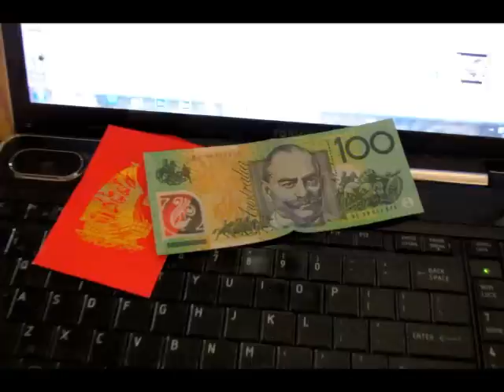Câu Chuyện Đầu Năm 2013 Trình Bày: NguoiDepDiamond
Câu Chuyện Đầu Năm
Trình bày: NguoiDepDiamond

Trên đường đi lễ Xuân đầu năm
Qua một năm ruột rối tơ tằm
Năm mới nhiều ước vọng chờ mong
May nhiều rủi ít ngóng trông,
Vui cùng pháo nổ rượu hồng
Ta cùng nhau đón thêm mùa xuân
Xuân dù thay đổi biết bao lần
Xin khấn nguyện kết chặt tình thân
Vin cành lộc những bâng khuâng
Năm này chắc gặp tình quân!

Xuân mang niềm tin tới
Bao la nguồn yêu mới, như hoa mai nở phơi phới
Thế gian thay nụ cười
Đón cho nhau cuộc đời, trên đất mẹ vui khắp nơi
Xuân gieo lộc khắp chốn
Xuân đi rồi xuân đến, cho dân gian đầy lưu luyến
Đón xuân trên mọi miền
Viết thư thăm bạn hiền,
một lời nguyền xin chớ quên

Mong đầu năm cuối năm gặp may,
Gia đình luôn hạnh phúc sum vầy
Trên bước đường danh lợi rồng mây
Duyên vừa đẹp ý đắp say
Ôm nàng Xuân đẹp vào tay!